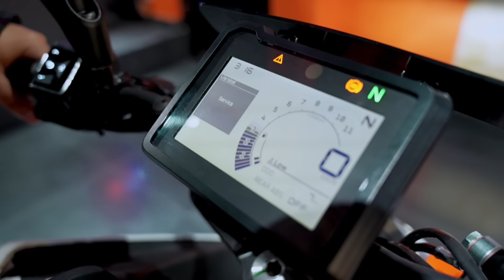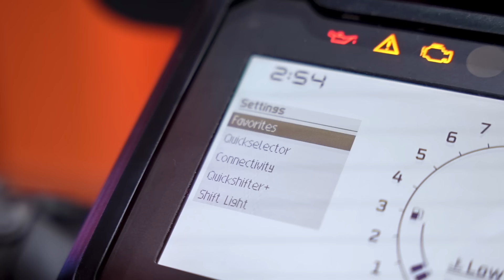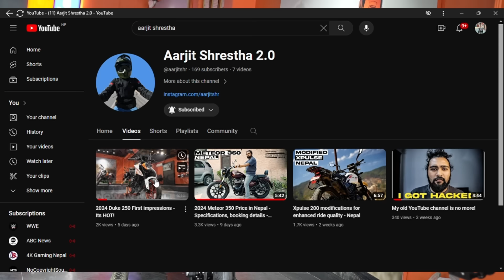2024 Ktm Duke 250 Review: Best Bike You Can Buy Now in Nepal🔥 | Everything Improved…😍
with addition of 5000, you'll get bi-directional quickshifter and ride by wire technology with more performance without talking about whole new bike. I mean what more do you want ??

My gear:
gloves: Rynox
Helmet: Axor & Studds
Gopro: hero 6 Black
Gopro Mic: helmets and gears
Phone: iphone 11
Phone mic: maono au 400